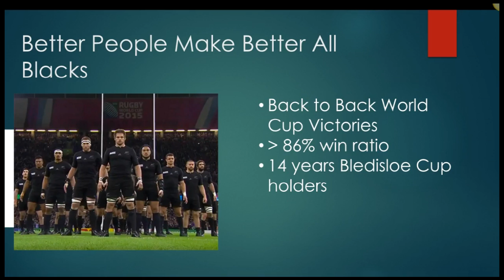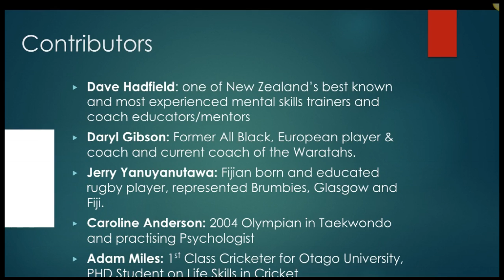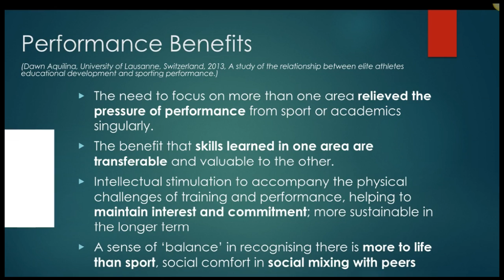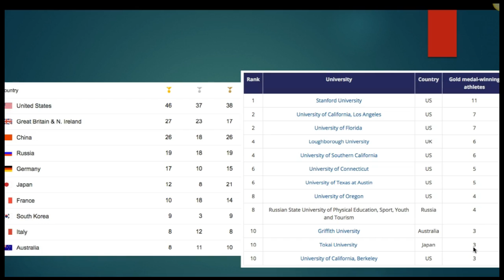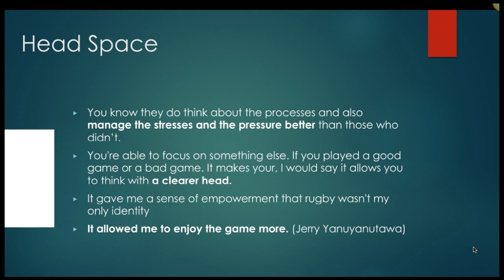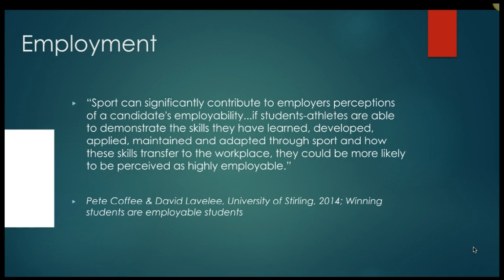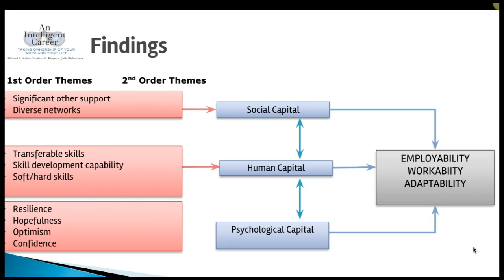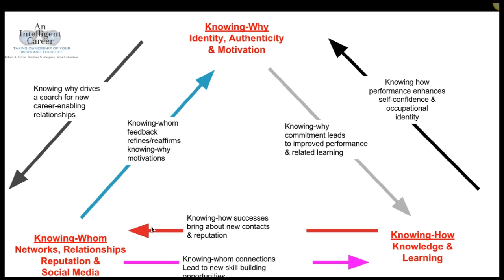Do Dual Pathways Burst Performance Bubbles or Build Champions?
The Final Whistle's Managing Director, Greg Mumm, discusses dual pathways and dual pathway athletes in this 35-minute webinar, specifically the performance impacts of athletes building an identity and career options outside of their sport.